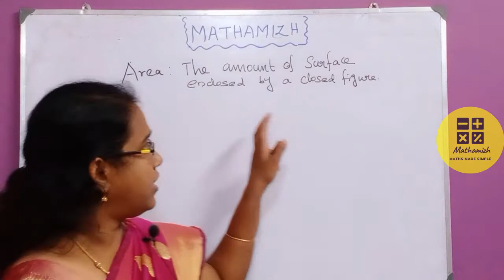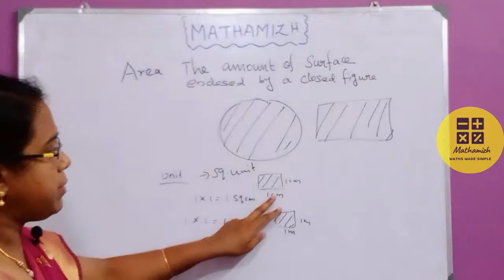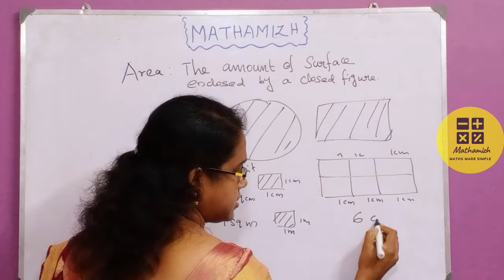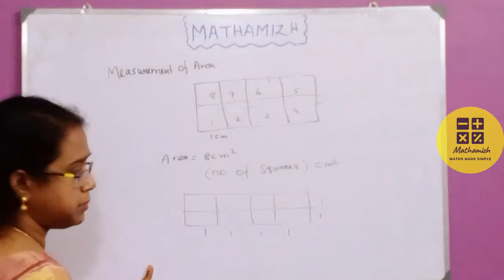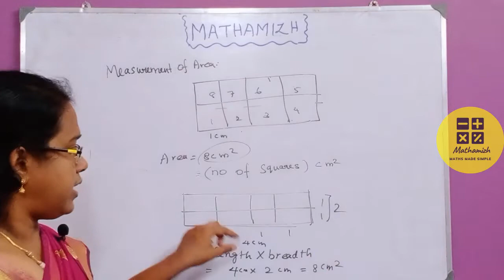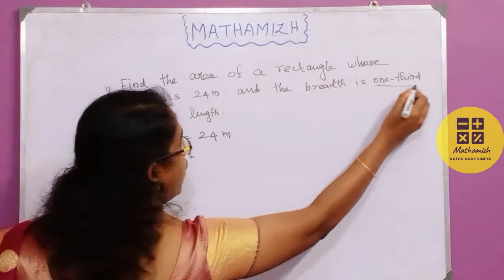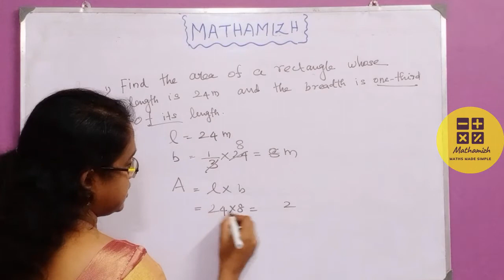Let's Understand the Area - Introduction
The area is a property of all two-dimensional figures. It measures the combined length and width of a region. In the following lessons, we'll explore the area of regions in a plane, although the area is also a property of two-dimensional surfaces that don't lie in a plane.